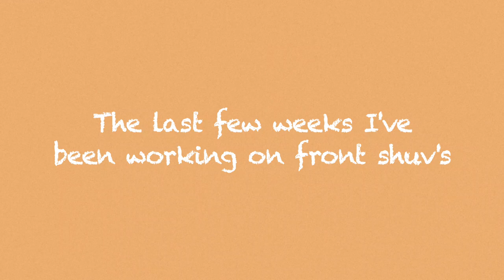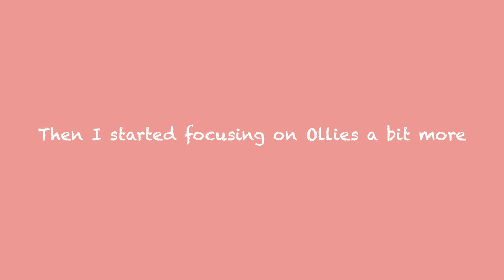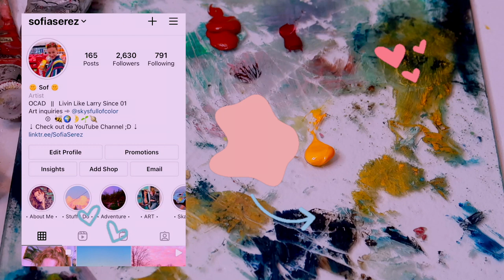Learning how to Front Shuvit - Skate Vlog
Hello Friends :)